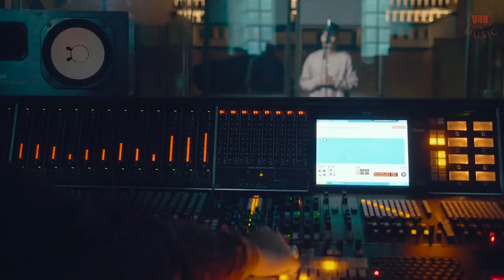Zack Knight - Bollywood Mashup 2018 | V4H Music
We Presenting You A Mashup of Bollywood Songs. Singed By "Zach Knight". Starring Zach Knight.

🎶Singer: Zack Knight
🎶Song: Bollywood Mashup
🎶Music Label: V4H Music